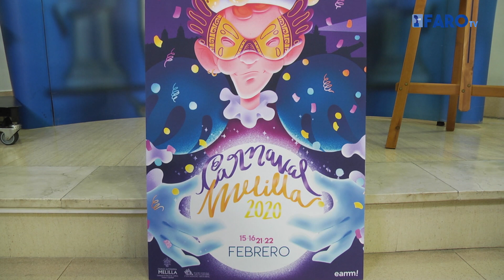Melilla invertirá 200 000 euros en Carnaval: 'El monaguillo' hará el pregón el viernes 21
La consejera de Festejos, Elena Fernández Treviño, ha desgranado el programa de Carnaval para nuestra ciudad que comenzará el sábado 15 con el concurso de disfraces para mascotas y finalizará el sábado 22 con la gran cabalgata.

Imagen y edición: Alberto Martín